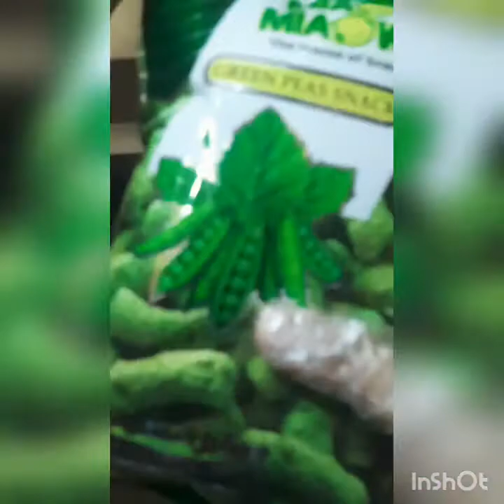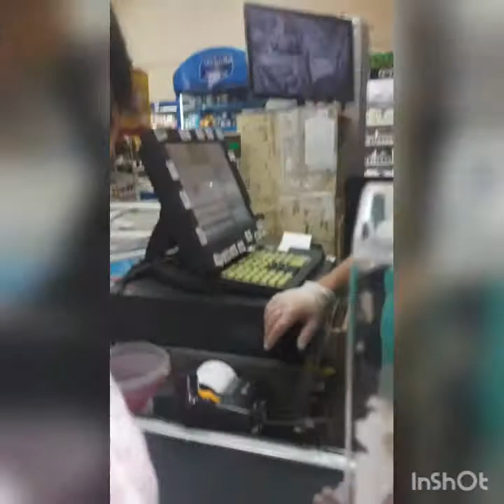Sugod tindahan muntik na mabangga🤣pls like and subscribe my channel😍team kainday❤💯🙏god bless 🥰